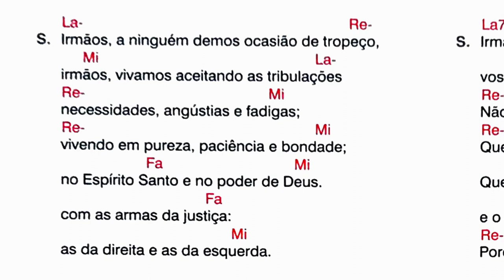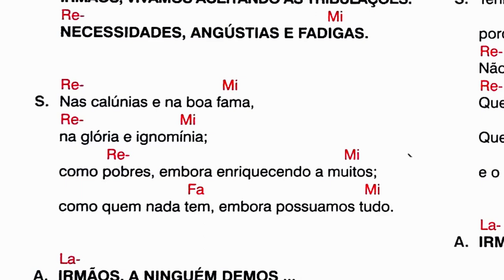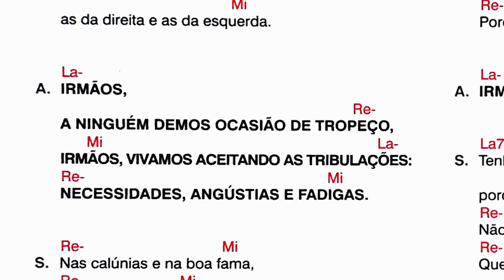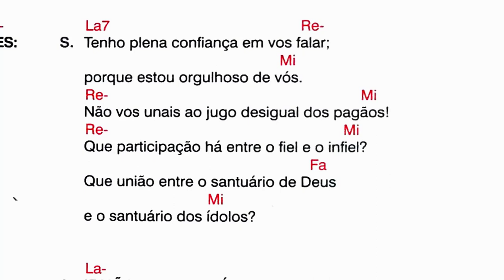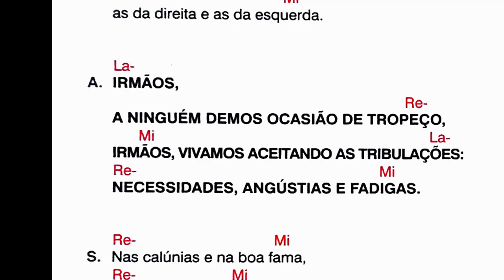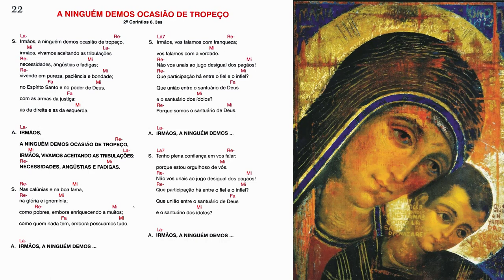A NINGUÉM DEMOS OCASIÃO DE TROPEÇO - 2º coríntios 6, 3ss